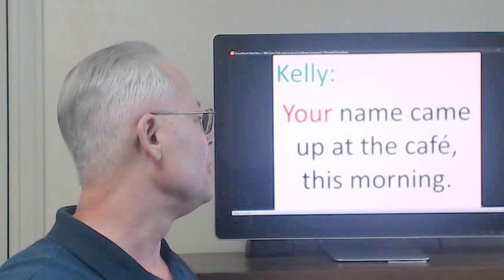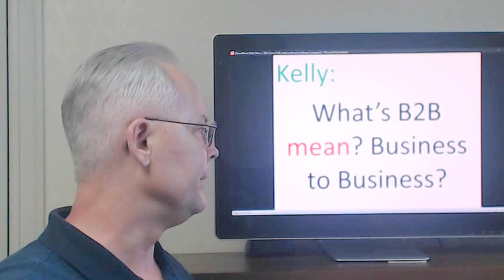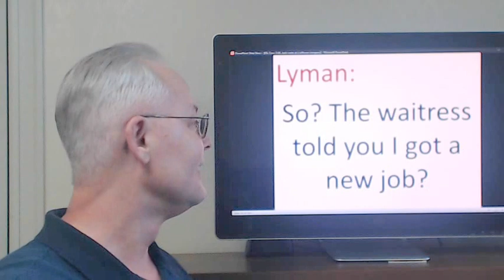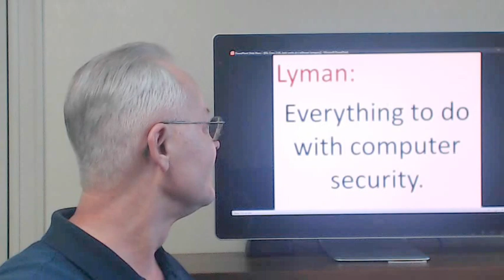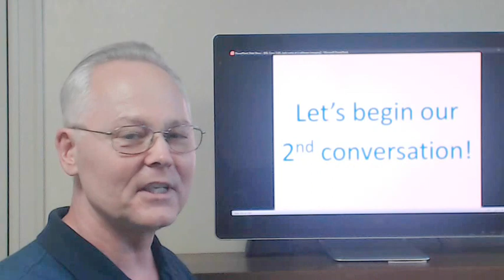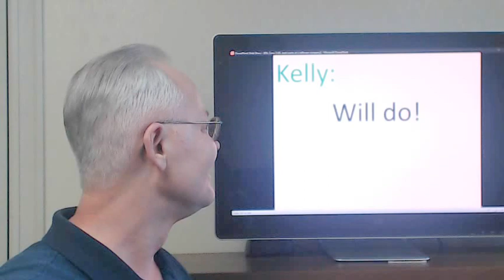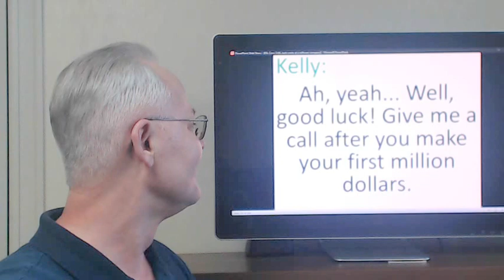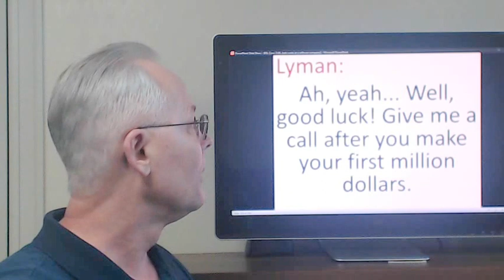Repeat What I Say in English - Video 69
Free Live Online English Classes every Monday, Wednesday & Friday at 9:00 PM GMT/UTC+9. In this video: We're having a conversation about our new job. Do you think the world is your oyster? In Repeat What I Say in English - Video 69 you will learn how to speak American English, here. This is where you can repeat what I say in English and learn English. The title of this English conversation is How's that New Job Going. Donate to "Speak American English with Lyman Holton" to help offset operational expenses
00:00 = Intro
00:20 = Listen and Repeat
04:12 = Practice Conversation

Lyman Holton (me, your teacher) is a native speaker of American English and will show you how to learn English.